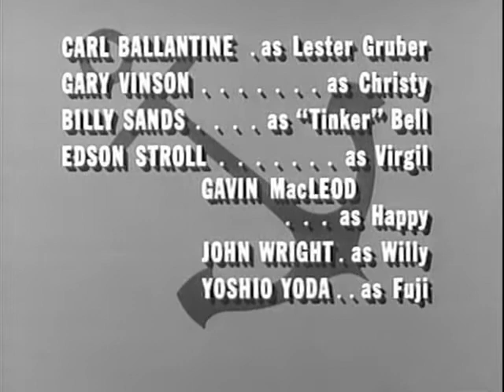McHale's Navy Season 1 Ep 4 - "PT 73, Where Are You?" [ Lost The Boat ]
Virgil (Edson Stroll), PT 73 Gunner's Mate, loses the 73 while taking a nightly ride to charm an island girl. Binghamton finds out and is ready to have McHale in front of a court martial. The crew arranges for a replacement so they can take a week's R&R trip to New Caledonia. Things get complicated when Virgil comes back with the 73.